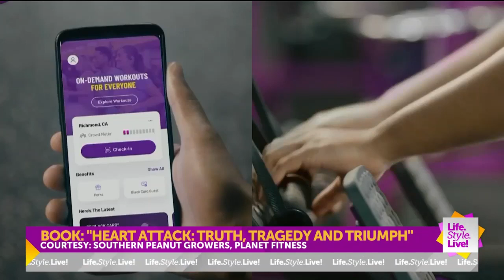WISH - Heart Health Month with Dr. William A. Cooper